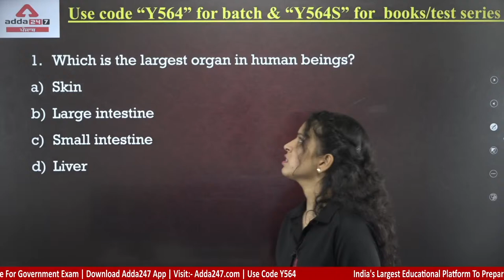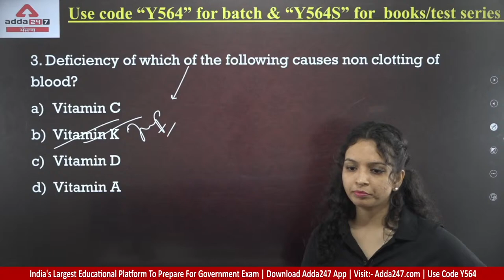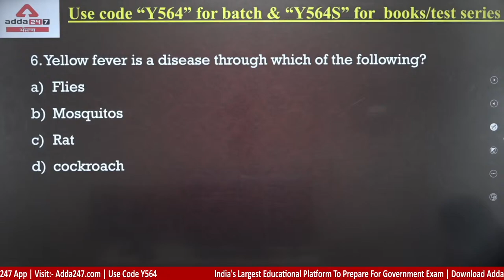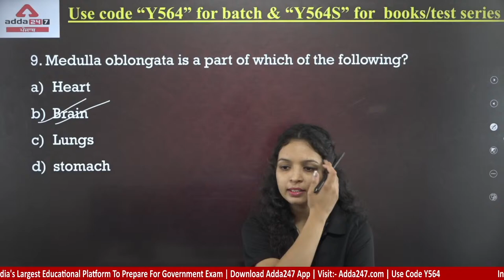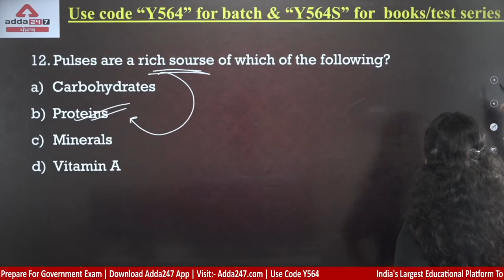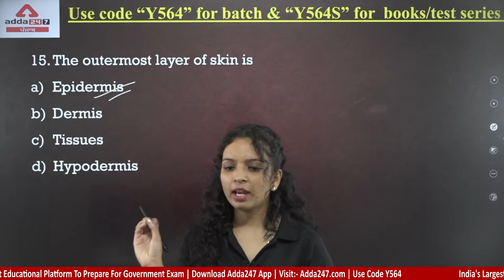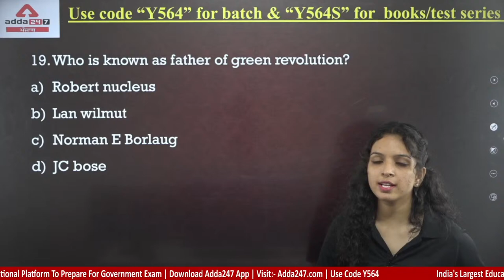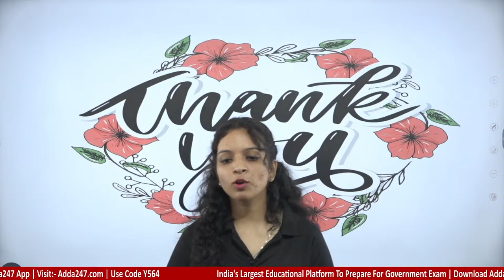PPSC Senior Assistant, Cooperative Inspector 2022 | Science |Biology Important Questions By Muskan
PPSC Senior Assistant, Cooperative Inspector 2022 | Science Classes |Biology ਦੇ ਉਹ questions ਜੋ exams ਦੇ ਵਿੱਚ ਆ ਸਕਦੇ ਹਨ  | By Muskan Kashyap | PPSC Senior Assistant 2022 | PPSC Cooperative Inspector 2022

PPSC SENIOR ASSISTANT &COOPERATIVE INSPECTOR 2022:-9 AM:-History
PPSC SENIOR ASSISTANT&COOPERATIVE INSPECTOR 2022:-1 PM:-Reasoning
PSSSB/VDO/ Clerk /PSCB ਪੰਜਾਬੀ ਭਾਸ਼ਾ ਵਿੱਚ:-4 PM:-Reasoning
PSSSB/VDO/ Clerk /PSCB ਪੰਜਾਬੀ ਭਾਸ਼ਾ ਵਿੱਚ:-5 PM:-Punjab GK/GS
PSSSB/VDO/ Clerk /PSCB ਪੰਜਾਬੀ ਭਾਸ਼ਾ ਵਿੱਚ:-6 PM:-English
PSSSB/VDO/ Clerk /PSCB ਪੰਜਾਬੀ ਭਾਸ਼ਾ ਵਿੱਚ:-7 PM:-Maths
PSSSB/VDO/ Clerk /PSCB ਪੰਜਾਬੀ ਭਾਸ਼ਾ ਵਿੱਚ:-8 PM:-GS/GK
1. Learn from the best faculties
2. In-depth analysis
3. Exam planning strategy
4. Best question solution
5. Time management